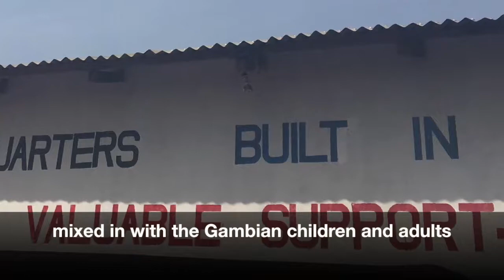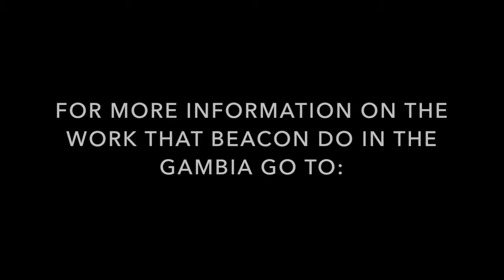Beacon Academy Sixth Form Gambia Trip Highlights 2017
A film created by Year 12 student, Jack Holcombe, featuring highlights from Beacon Academy Sixth Form's annual trip to the Gambia to distribute aid for the greater good of the local community.